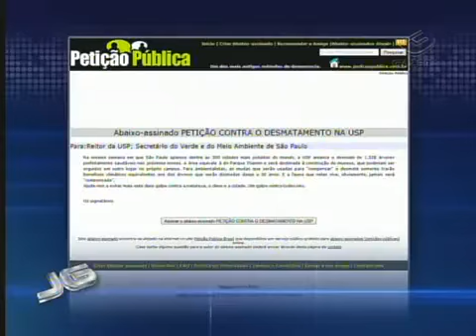Centro de Convenções e Parque dos Museus - USP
Matéria exibida pelo Jornal da Gazeta, TV Gazeta/SP, 05/10/2011 | reportagem de Sabrina Pires.